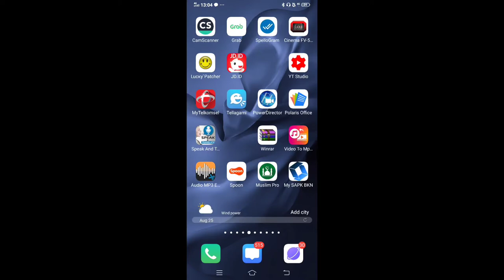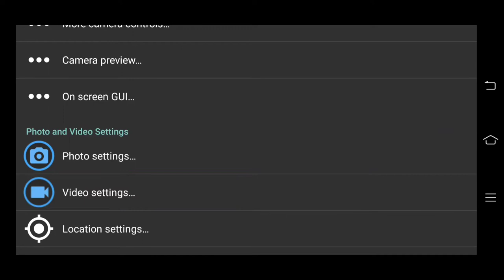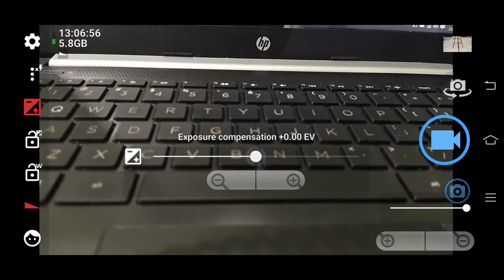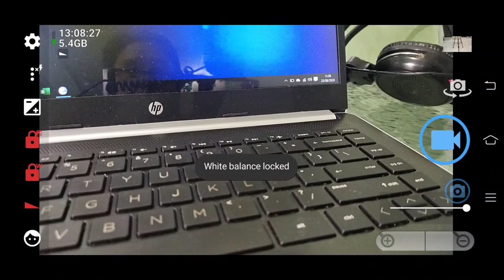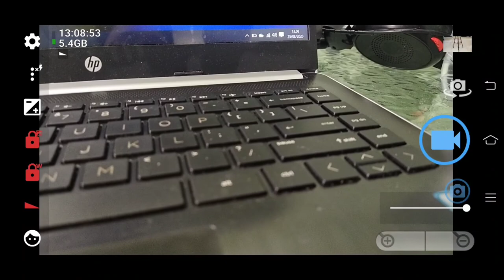Open Camera maksimalkan kamera HP/smartphone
Dengan aplikasi berbasis android yaitu open camera kita bisa maksimalkan kamera bawaan HP/Smartphone.

Unduh/Download gratis di Play store